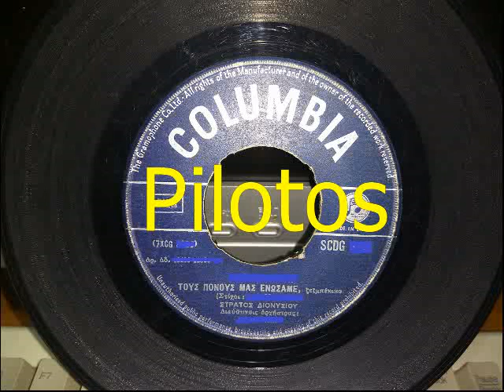ΤΟΥΣ ΠΟΝΟΥΣ ΜΑΣ ΕΝΩΣΑΜΕ - ΔΙΟΝΥΣΙΟΥ ΣΤΡΑΤΟΣ